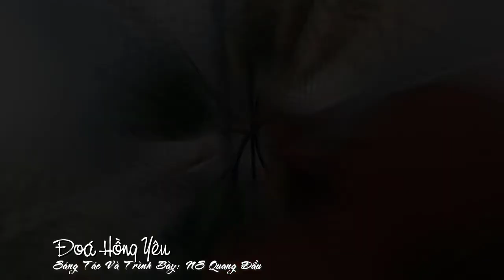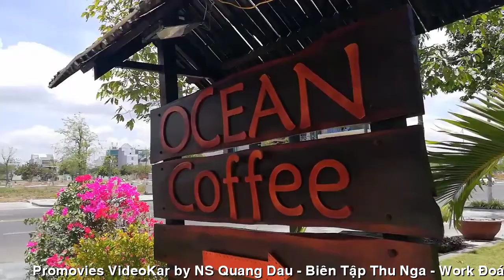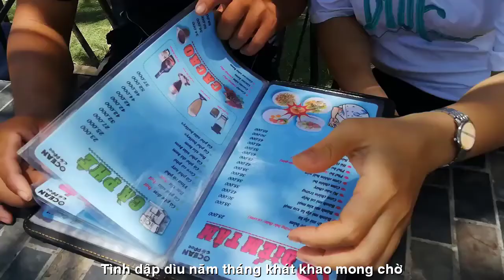[FULL HD] RU TÌNH ĐOÁ HOA HỒNG YÊU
BIẾT GÌ VIẾT HÁT
ĐẠI TÀO LAO
QUANG ĐẨU HÁT TẶNG
NGÀY 08.03
TÁC PHẨM: RU TÌNH ĐOÁ HOA HỒNG YÊU
SÁNG TÁC VÀ TRÌNH BÀY NGẪU HỨNG GUITARE
PROMOVIES VIDEOKAR NS QUANG DAU